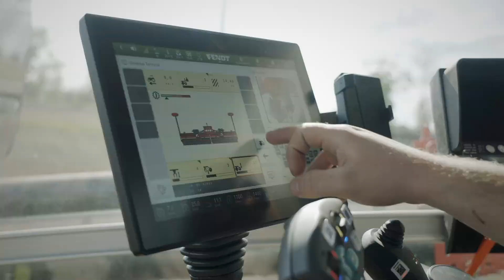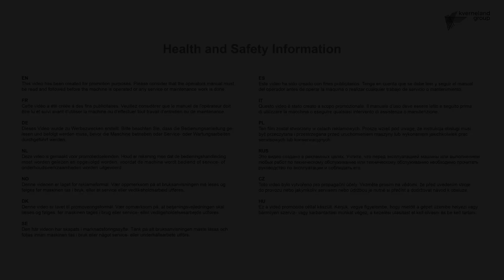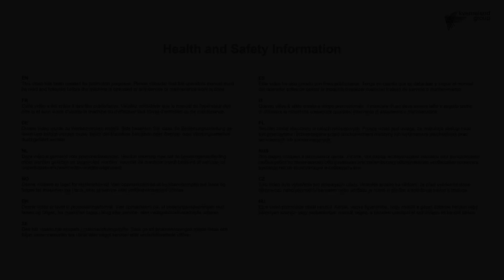Folding coulter bar f-drill CB F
Kverneland presents a new folding coulter bar, the f-drill CB F, which builds a perfect seeding combination together with the new power harrow Rotago F and front hopper f-drill models. It is available in working widths from 4.00m to 6.00m. The well-known CX-II or CX-II double entry coulters are bolted to the toolbar to allow various sowing distances. The coulter bar can be ordered with 12.5cm and 25cm in order to meet the individual farming system.